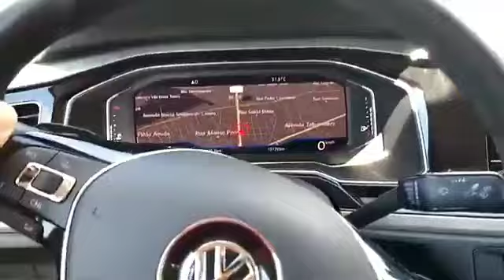VIRTUS HIGHLINE: 0 a 100 em 9 segundos